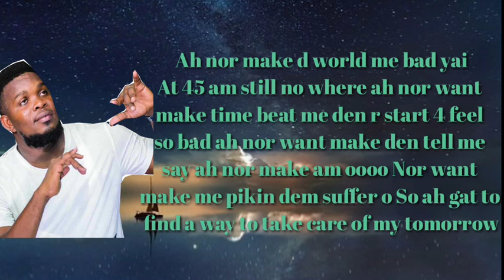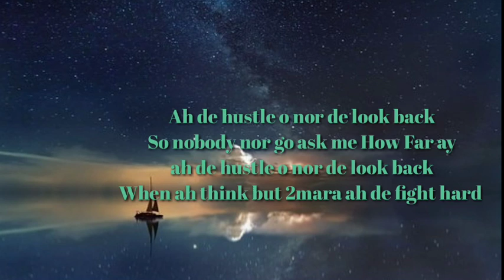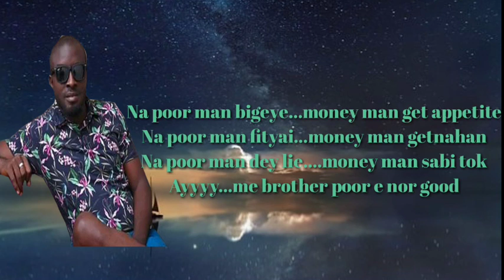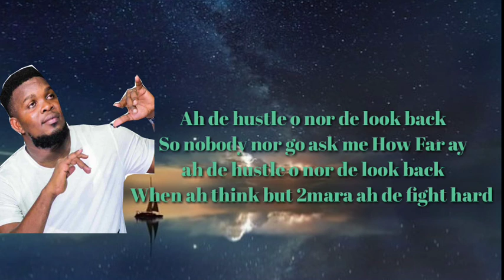Bed_j_ft_Bangs_stroke_How_far_Lyrics_Video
how far
cloud diamond